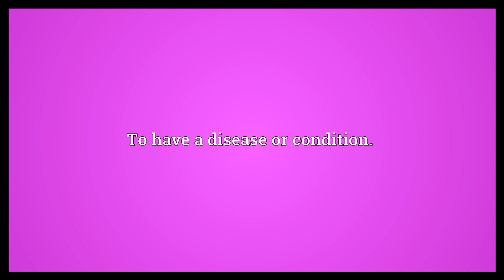Suffer Meaning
Video shows what suffer means. To undergo hardship.. To feel pain.. To have a disease or condition..  Suffer Meaning. How to pronounce, definition audio dictionary. How to say suffer. Powered by MaryTTS, Wiktionary